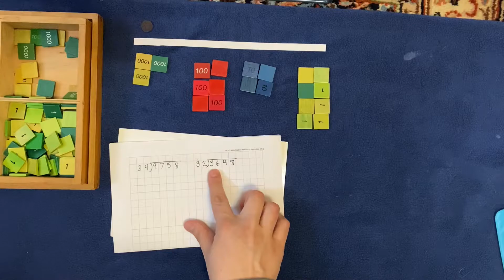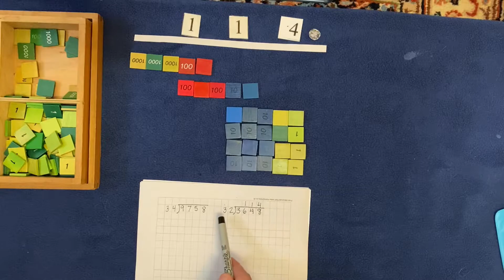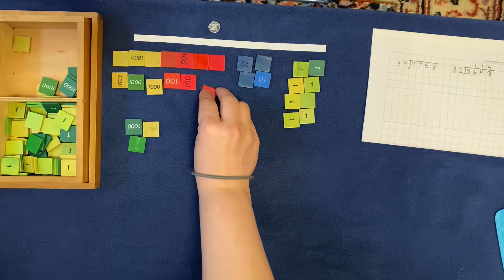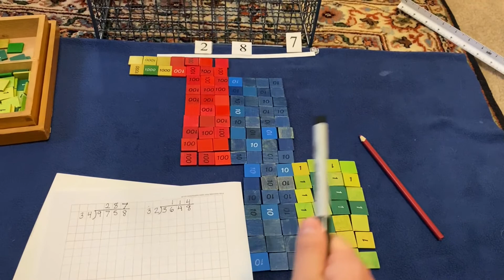Stamp Game Division: 2 Digit Multiplier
This is the next lesson in Stamp Game: Group Division. Here we will be looking at how to divide dividends by 2 digit divisors. Make sure you plenty of practice doing single digit divisors before moving onto this lesson!